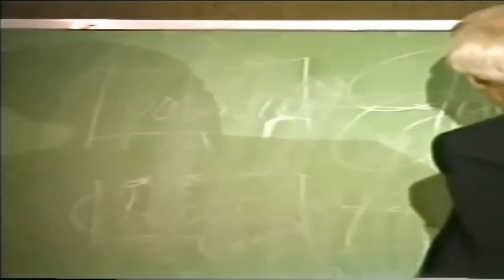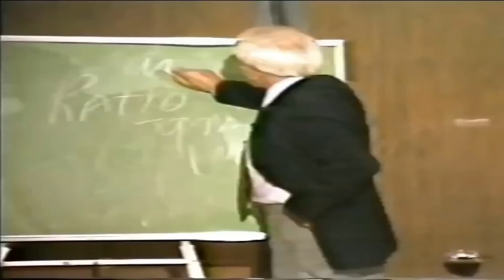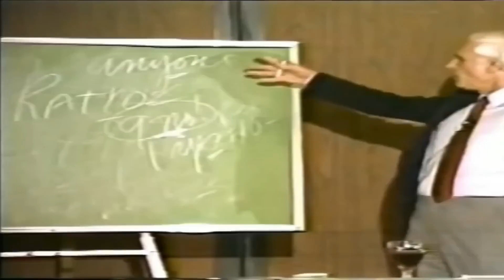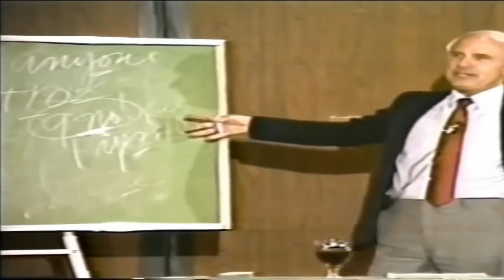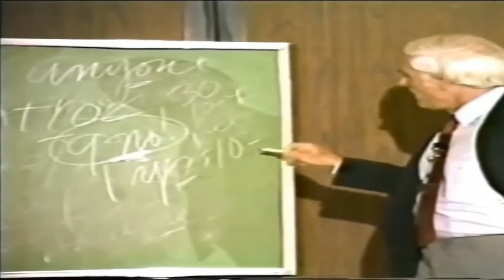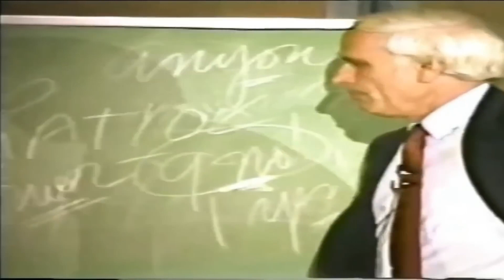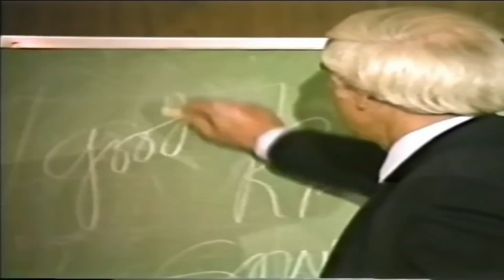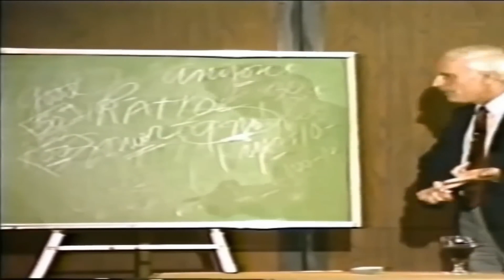Best Motivational Speech. Elevate Your Existence: Jim Rohn's Guide to Creating Your Best Self"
In Jim Rohn's motivational speech, "Creating Your Best Self," he emphasizes the transformative power of personal development and self-improvement.

 Rohn underscores the idea that our lives are shaped by our daily habits and choices, and by consciously cultivating positive habits, individuals can steer their lives toward success and fulfillment.

 The speech likely explores themes such as setting meaningful goals, taking responsibility for one's actions, and adopting a mindset of continuous growth. Rohn's wisdom and insights serve as a guide for listeners to unlock their potential, overcome obstacles, and ultimately, create the best version of themselves.